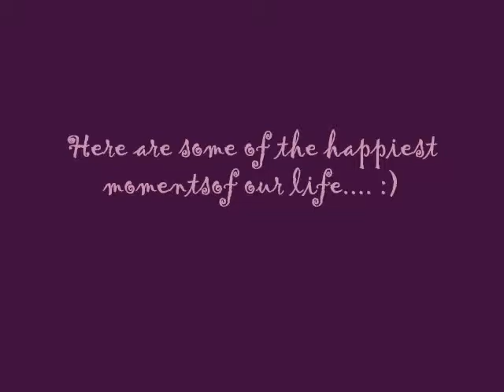To My Darling Husband.....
Happy Anniversary Honey. Loveee Yuuuu.